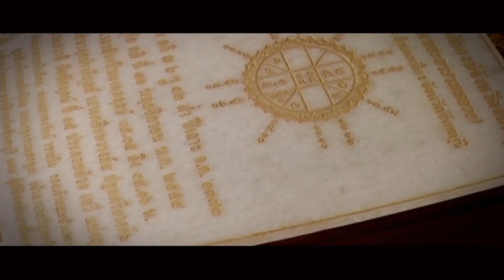🔴Live เรื่องเล่าวันนี้ " คลิปเขาคิชฌกูฏ - พระบาทพลวงจันทบุรี หลวงพ่อเขียนตำนาน ttvnewsonline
เพลงเขาคิชฌกูฏ-พระบาทพลวงจันทบุรีเพลงตำนาน#ช่องttvnewsonline  เกาะติดคลิปVDO